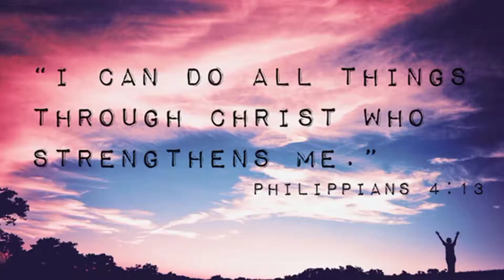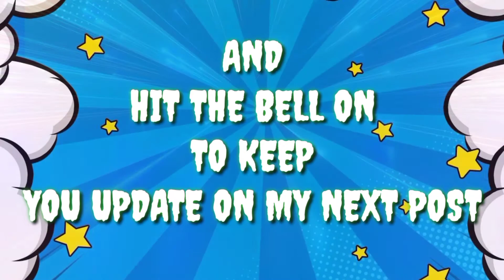SALMON SHRIMP ROLL WITH WAKAME & FRIED CRABSTICK